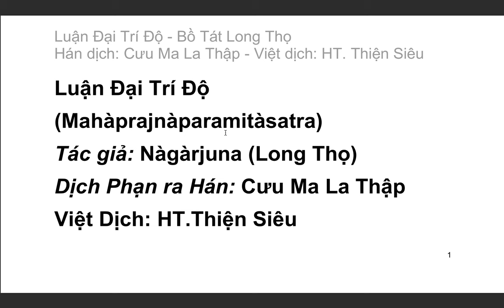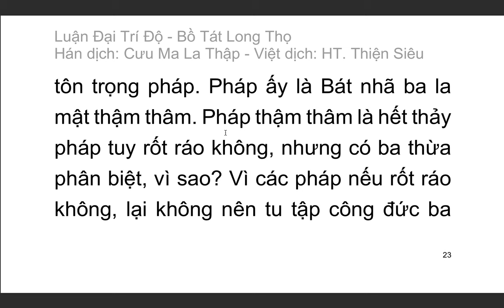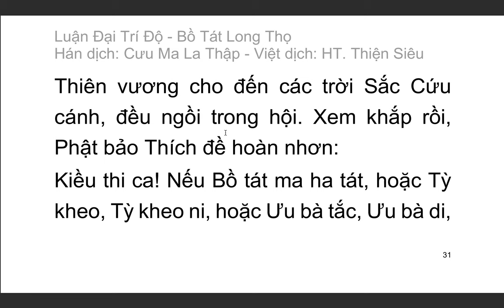Đại Trí Độ Luận| Bồ Tát Long Thọ| Hán dịch: Cưu Ma La Thập| Việt dịch: H.T Thích Thiện Siêu (tiếp)